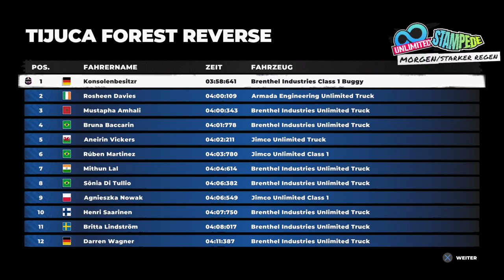Jungle Classic [Stampede] ★ Tijuca Forest Reverse / Brasilien |Karriere| ★ DIRT 5 ★ 064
Dirt 5 is a simcade racing video game developed and published by Codemasters. The game was released for PlayStation 4, Windows, and Xbox One on 6 November 2020, for Xbox Series X/S on 10 November, and for PlayStation 5 on 12 November (for North America, Oceania, Japan, and South Korea) and 19 November (for most other regions), for Stadia on 24 March 2021, and for Luna on 15 July 2021. It was the last video game released by Codemasters as a publisher before acquired by Electronic Arts (EA) on 18 February 2021.

▪ TITEL: DIRT 5
▪ PUBLISHER: Codemasters
▪ PLATTFORM: Playstation 4 / Playstation 5
▪ GENRE: Racing
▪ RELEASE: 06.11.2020